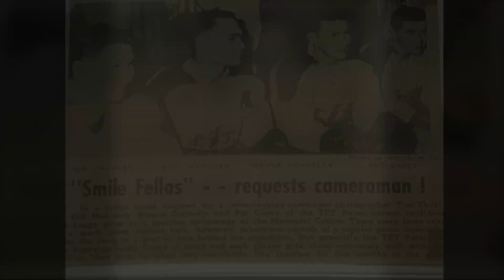Petes OHL Championship Montage